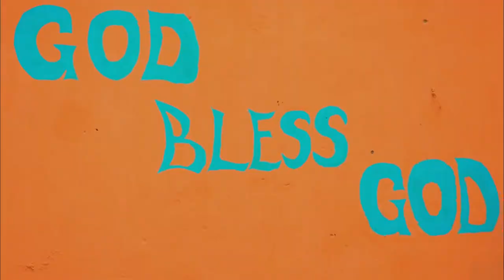Tprince Mufasa - God Bless God (Official Video)